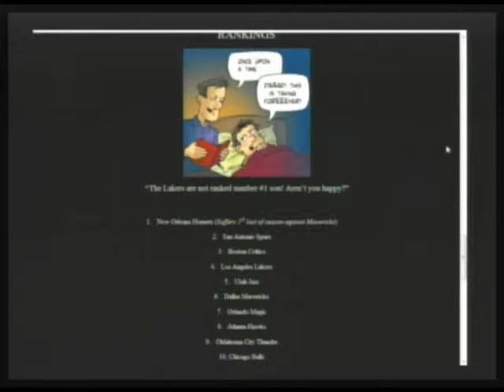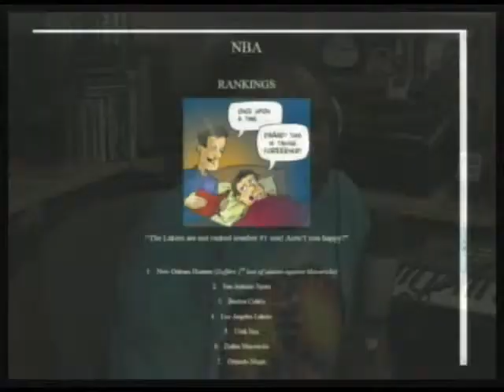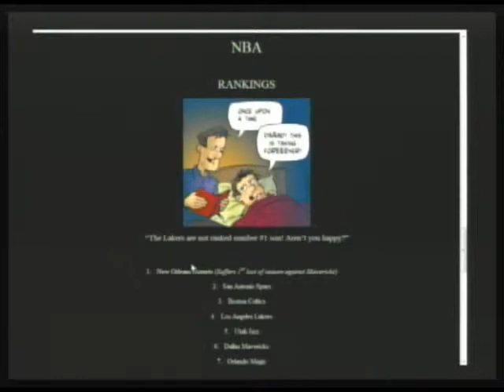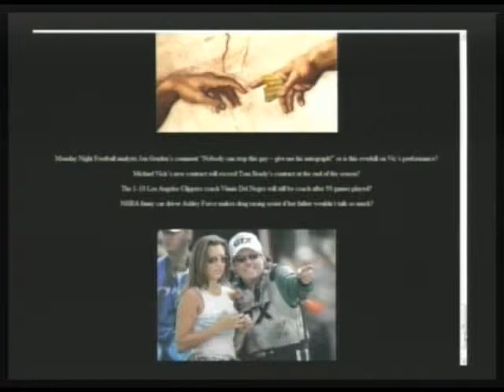Could Eagles QB Michael Be New League MVP? T.O. Rates McNabb's Performance (Pt 3/3)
"Nu New Sportz" is a Feature Segment on "Morning Coffee With Mario" - Live Mon-Wed 10AM: Now that Philadelphia Eagle Michael Vick has delivered a record-breaking performance, will he be the league MVP? Does T.O. has a thing for McNabb, and if so why? Early NBA rankings are shuffling the top teams, will the shuffle continue beyond the holidays? (11-16-10) PART 3 of 3 -- THIS IS A PARTIAL EPISODE